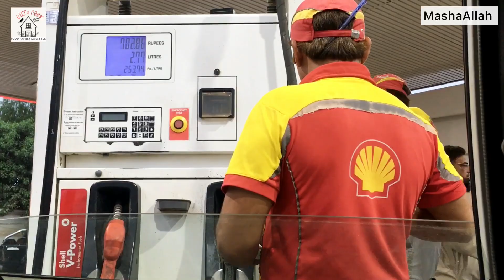VEGETABLE MACARONI | OUTING | CUT AND COOK